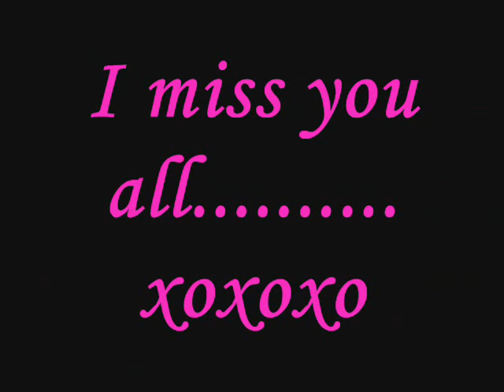Best 3 Weeks of My Life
My first visit to Kuwait and I loved it! Thanks to everyone who made it special! xoxo